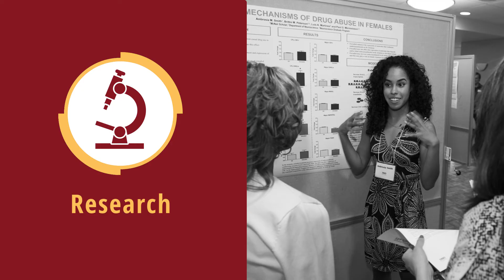Joan Gabel discusses the President's Initiative for Student Mental Health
President Joan Gabel talks about the University of Minnesota's new President's Initiative for Student Mental Health (PRISMH)—a systemwide, multidimensional effort to improve student well-being. PRISMH will encompass research, a look at services and resources, support for faculty and staff, and partnerships with other schools and entities in Minnesota.